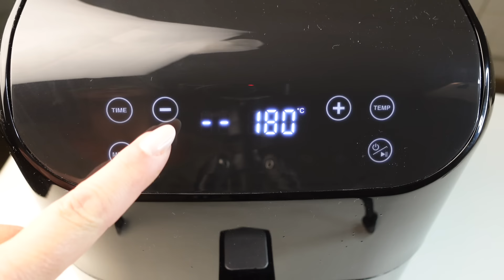SONO LA FINE DEL MONDO! deliziose COTOLETTE di MELANZANE! Ricetta Facile 🍆🍆 eggplants and roll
Ciao amici come state? Oggi vi presento una ricetta facile e deliziosa che piacerà tanto anche ai bambini! Queste COTOLETTE di MELANZANE  sono la fine del mondo!

Fatemi sapere se proverete la mia ricetta e non dimenticate di condividere il video, le vostre condivisioni mi aiuteranno a far crescere il mio canale!   @TuttiatavolaconUccia

SONO LA FINE DEL MONDO! deliziosi spiedini di zucchine al forno!
🥣 Ingredienti
1 melanzana
150 gr di scamorza
100 gr di pangrattato
40 gr di formaggio grattugiato
1 ciuffo di prezzemolo
sale qb
2 uova medie
150 gr di prosciutto cotto

🥣 Ingredients
1 eggplant
150 grams of scamorza cheese
100 grams of breadcrumbs
40 grams of grated cheese
1 tuft of parsley
salt qb
2 medium eggs
150 grams of cooked ham

IN QUESTA RICETTA HO UTILIZZATO QUESTA FRIGGITRICE AD ARIA HOUSNAT